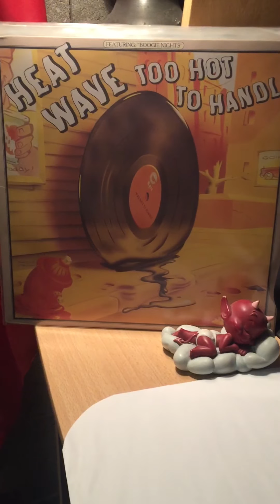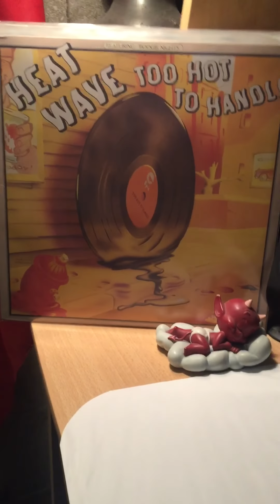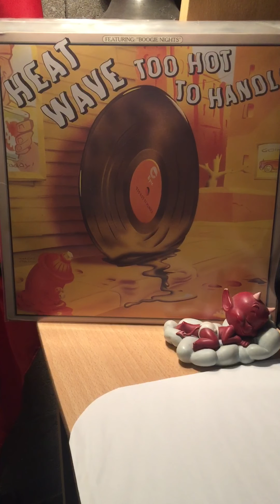Heatwave-super soul sister